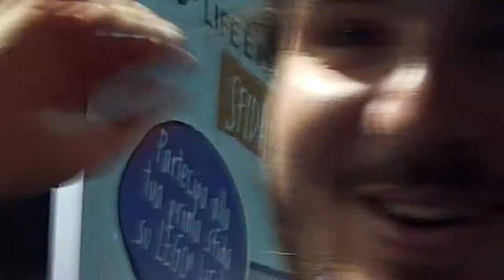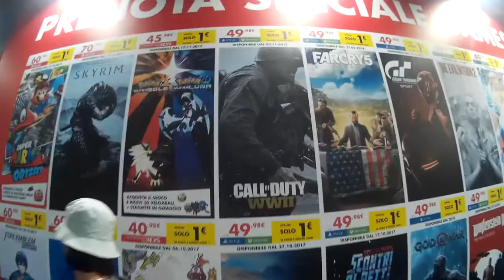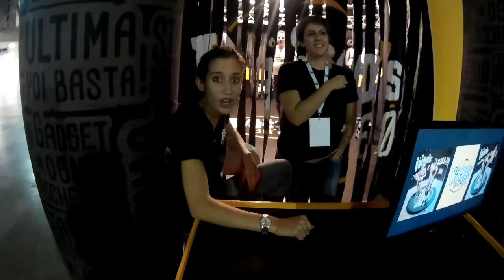GAMES WEEK 2017: delusione Gamestop, pes 18, pg arena e tanto divertimento!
Ciao ragazzuoli,
nel video troverete un tour del games week, con alcuni spezzoni dove troverete LaSabriGamer, Maurizio Merluzzo, Guè & Marracash.
Abbiamo anche assistito ad una semifinale del torneo di Call Of Duty nella nuovissima e speccalare PG Arena!
Nel finale trovare anche uno scherzo ad una ragazza che si offriva per abbracci gratis 😂
Spero che il video vi piaccia, come è piaciuto a noi questa fantastica fiera 😉